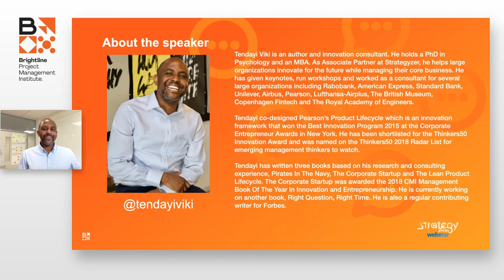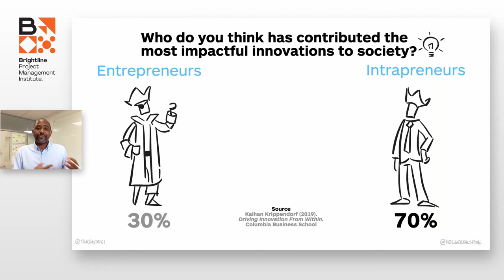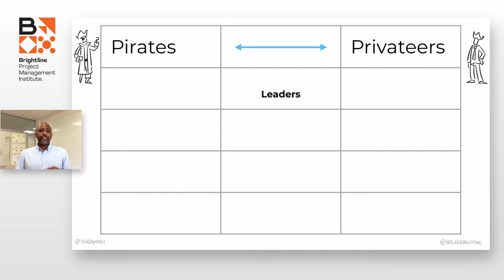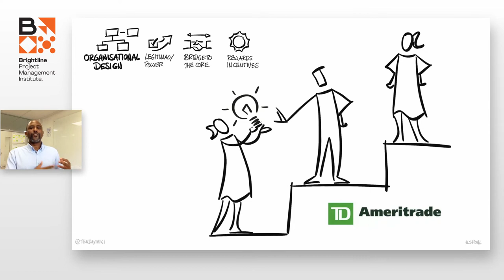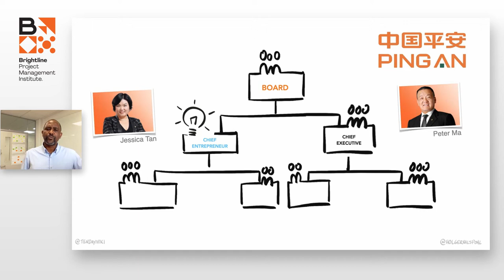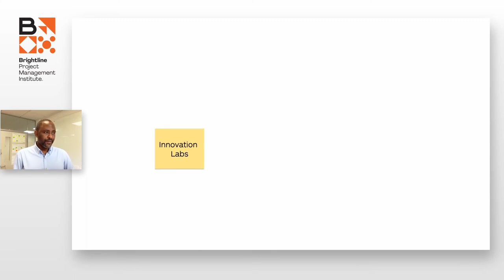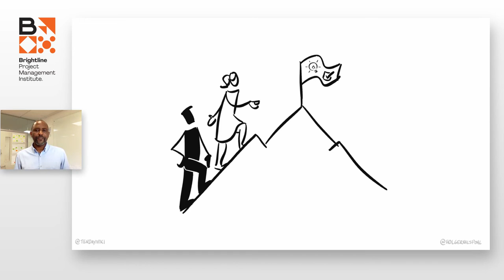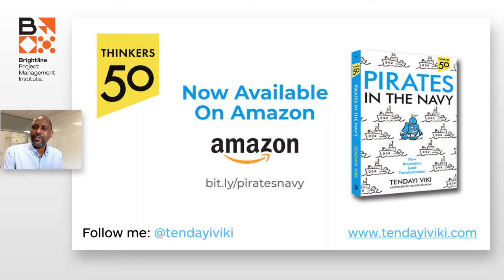How To Transform Your Organization Into An Innovation Engine- Tendayi Viki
Is your organization able to innovate and create new growth in a repeatable way? Do your innovators have to hide and protect their ideas in case they are killed by the corporate machine?

Where are you right now on the journey to transform your innovation culture?
Which pieces of the puzzle are still missing?

A webinar about how leaders can drive the transformation to turn their companies into innovation engines.

Tendayi Viki, Associate Partner at Strategyzer, award-winning author and corporate innovation expert.

About Brightline

to learn about our upcoming engagement with top leaders

Follow Brightline Initiative on Social Media to stay updated: Join us on Linkedin